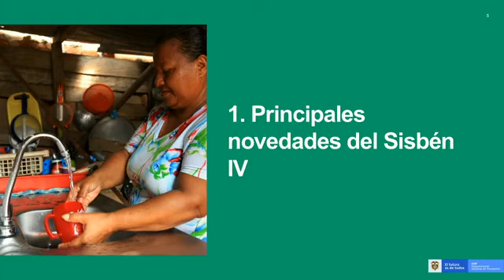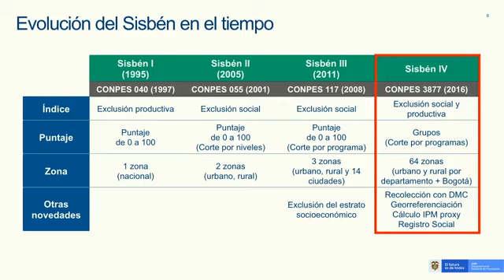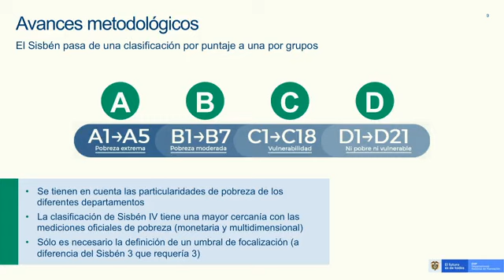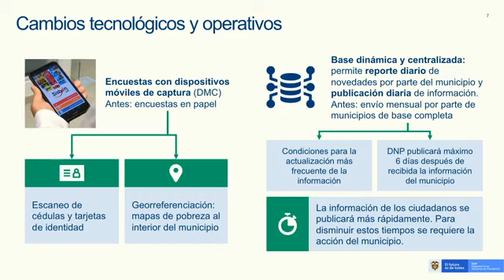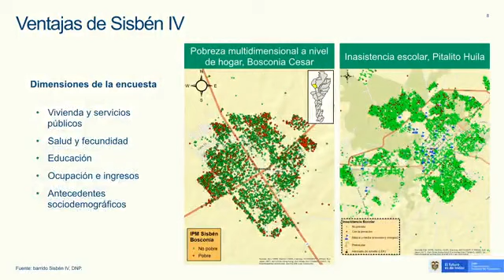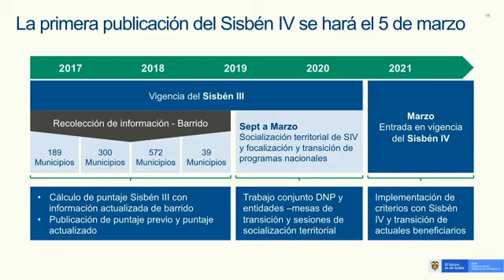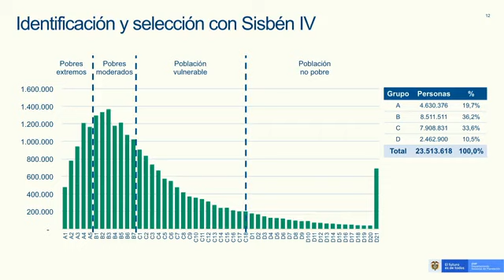socialización del nuevo Sisben versión lv